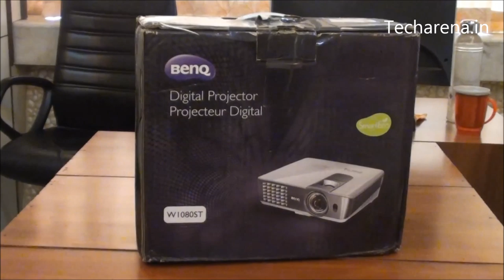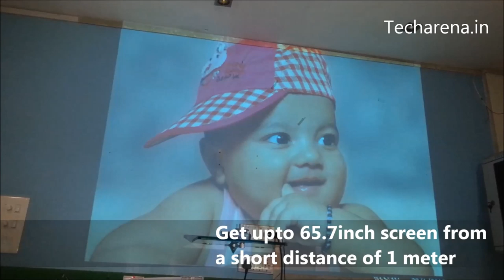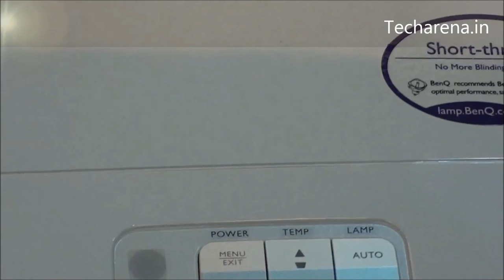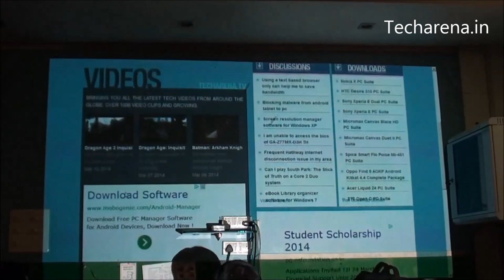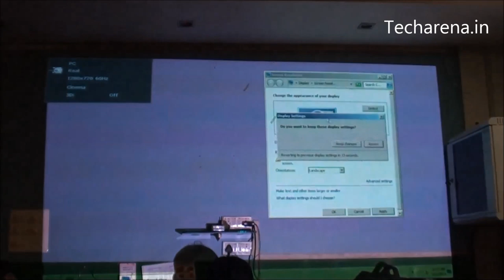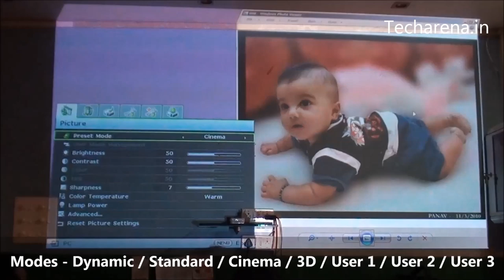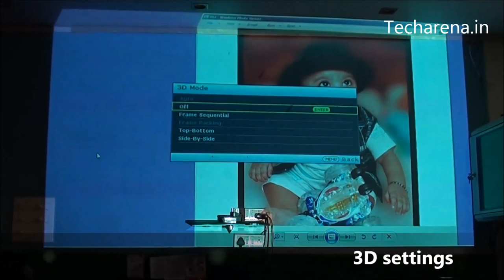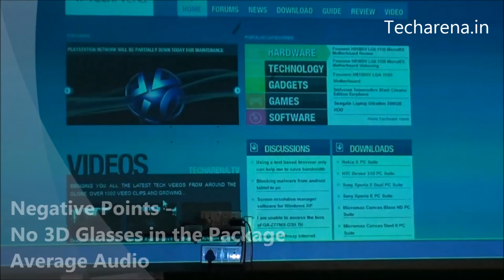BenQ 1080ST Projector Video Review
BenQ W1080ST projector is a DLP Short Throw Projector, simple to setup and comes with 3D features. Last time we had tested BenQ W1070. Both falls in the Home Theater product line by BenQ. The cost of BenQ 1080ST lies around Rs.1,19,990 (Amazon).